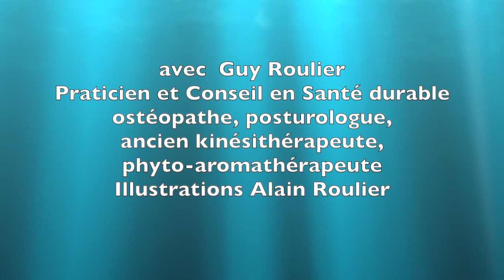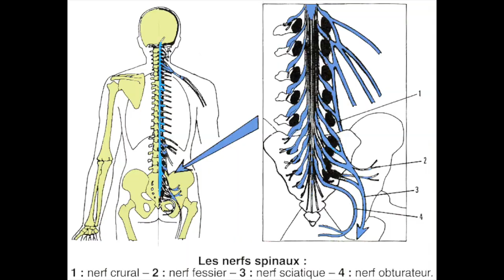Vidéo Usure discale, listhésis, arthrose: la ceinture en question par Guy Roulier (sous-titrée)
Parmi les idées fausses, une des plus problématique est la désinformation sur le port de la ceinture lombaire.
Je vous fais ici point rapide sur cette protection rapprochée qui me permet personnellement de pouvoir travailler normalement et sans douleur depuis un accident de la voie publique survenue il y a 13 ans  qui m'a provoqué l'écrasement d'un disque lombaire
Si vous souhaitez suivre de mes formations/coaching à santé naturelle cliquez